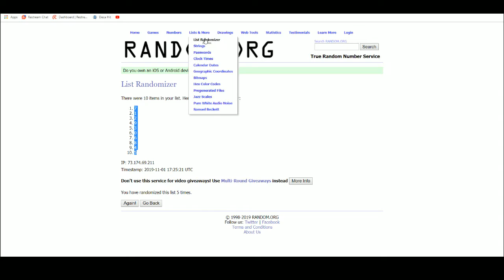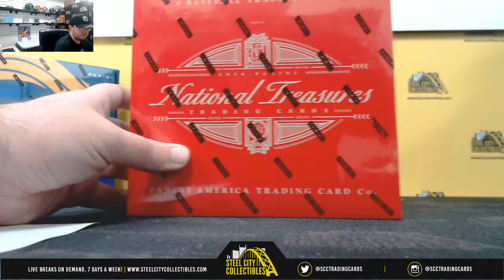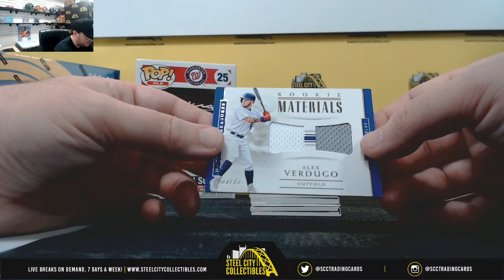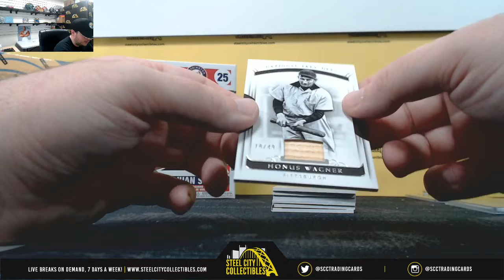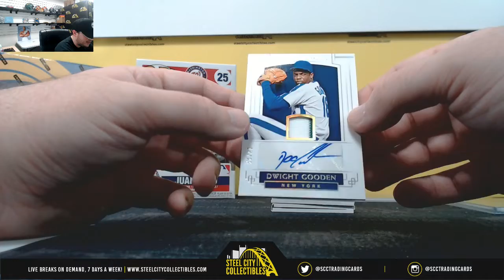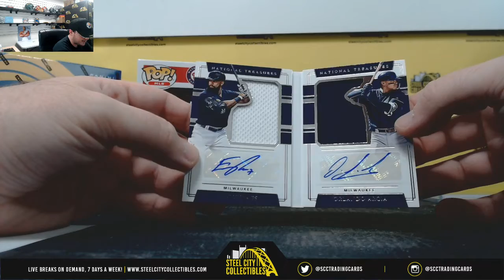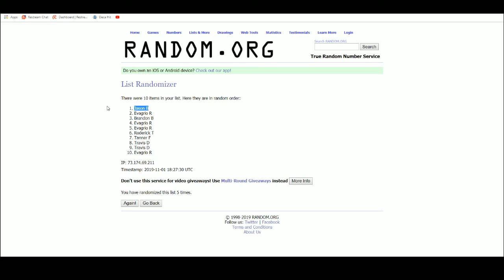2018 Panini National Treasures BB Hobby Box Random Serial # Group Break - Soto Signed Funko Pop